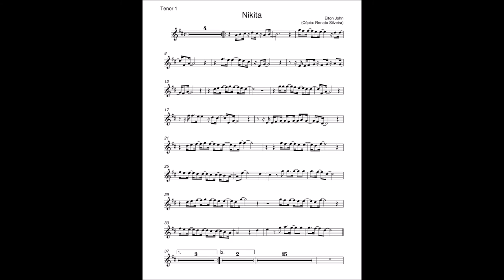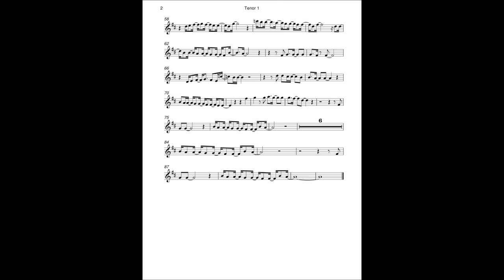Nikita - Elton John "Programa Vamos Ouvir a Banda"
Rádio Termal FM - "Santo Amaro da Imperatriz